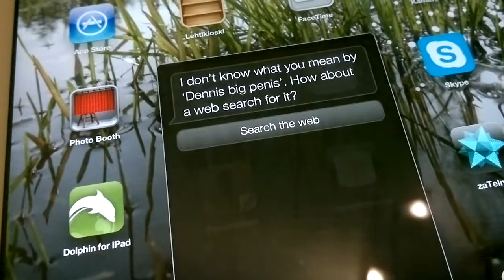Playing with Siri on iPad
"Can you speak in Finnish?"